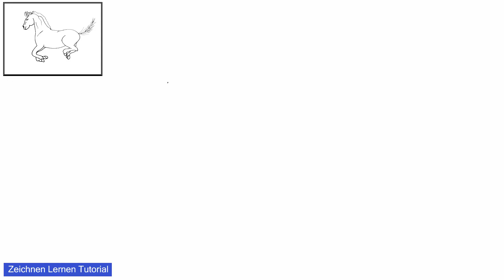Pferd zeichnen lernen einfach schritt für schritt für anfänger 3 – Zeichnen lernen tutorial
Zeichnen Lernen Tutorial ist ein YouTube-Kanal, der mit Tutorials hilft, "wie man Schritt für Schritt zeichnet, einfach für Anfänger". Zeichnen Lernen Tutorial zeigt Ihnen, wie Sie Tiere, Objekte, Fahrzeuge, Blumen, Früchte, Bäume ... zeichnen.
Wir hoffen, diese Tutorials helfen Ihnen beim Einstieg und beim Erlernen des Zeichnens.